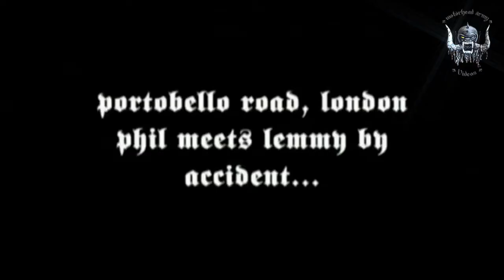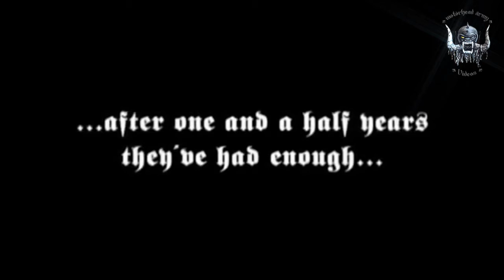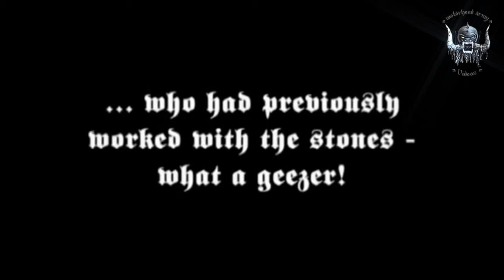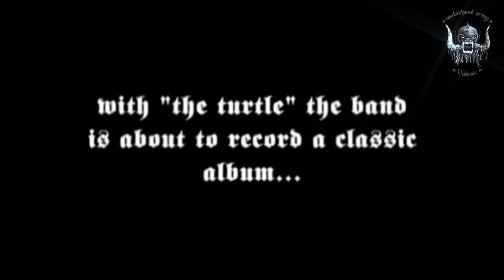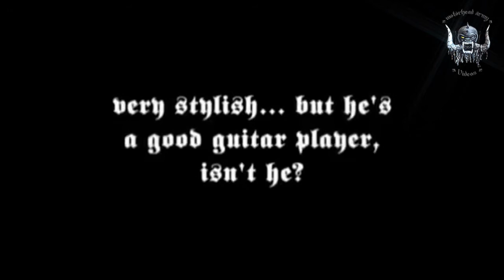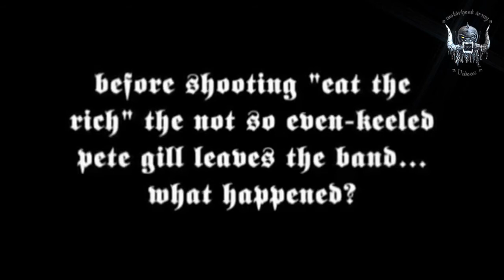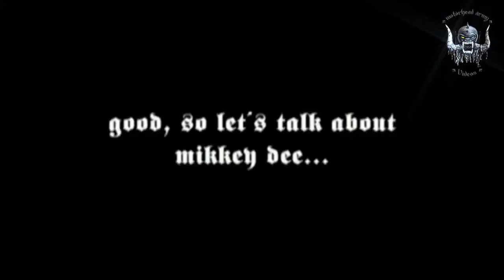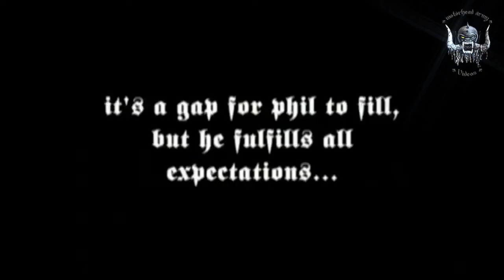✠ Motörhead - The Guts and the Glory Documentary ✠